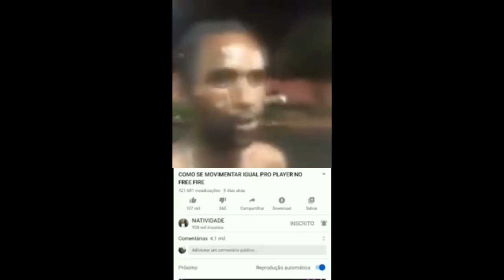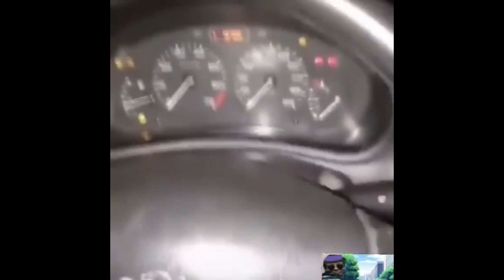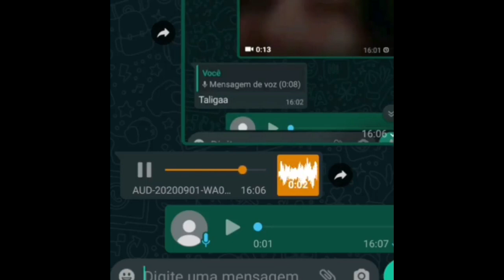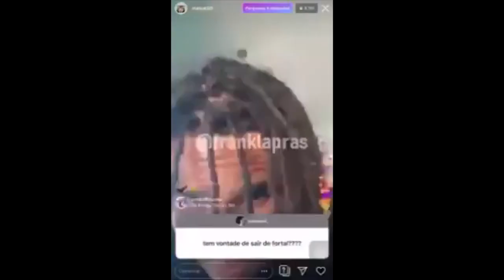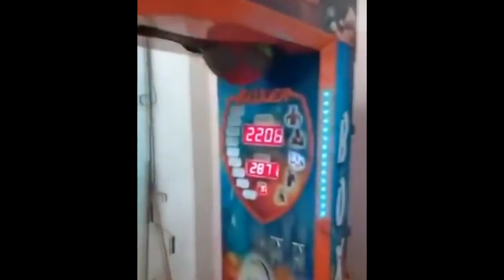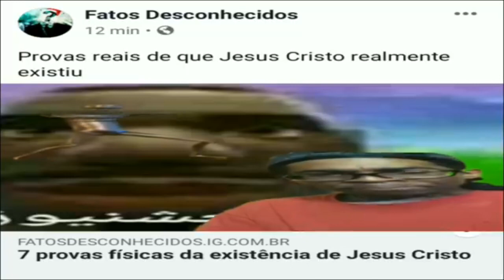20 MINUTOS DE SHITPOST - ESPECIAL 5K 🤡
Obrigado pelos 5000! ❤️